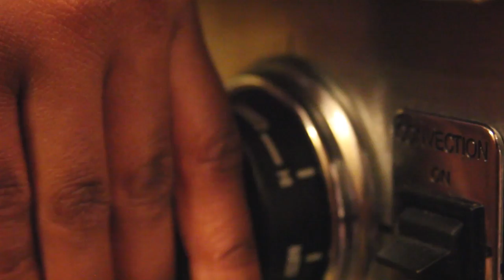Lamborghini Dee-dee- "Str8ght Droppin in the Drought"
Lamborghini Dee-Dee "Straight Droppin in the Drought"

Debut Mixtape:
CODE OF THE STREETS DROPPING
OCTOBER 5, 2012
ON DATPIFF.COM
HOSTED BY Big Mike & DJSemi

For more info cd,dvd's Team Grease apparel booking and more
Live interactive blogs!